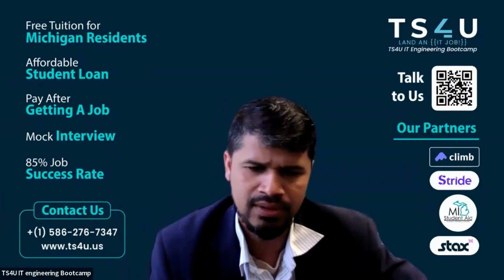When You Are Writing The Automation Test Cases, How Do You Think About Organizing Them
- Utilizes IntelliJ IDEA for GUI automation using Java and Selenium WebDriver or Cypress.
- Adopts a Behavior-Driven Development (BDD) approach for automation.
- Implements a structured framework stored on GitHub, utilizing Maven for dependencies.
- Organizes automation test cases into folders based on project features.
- Each feature folder contains test cases corresponding to different UI components.
- Utilizes page object model (POM) for organizing UI elements and methods.
- Utilizes page factory for efficient element handling and maintenance.
- Inherits and extends page classes to ensure code reusability and modularity.
- Designs methods with varying parameters and return values for flexibility.
- Ensures updates and debugging are streamlined by maintaining and updating the page object model.

Our Office address:
30500 Van Dyke, Ste- 201